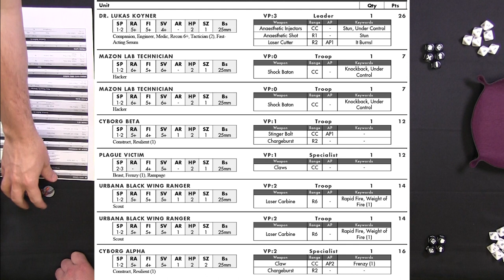Friday Feature – Deadzone Battle Report – Mazon Labs Vs Maruaders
Rob shows off just how good the new Mazon Labs strike teams can be, whilst Jonny gets to grips with his first game of 3rd edition!

We hope to bring you lots more Bat Reps in the near future, with lots more angles, close ups and commentary, so watch this space!